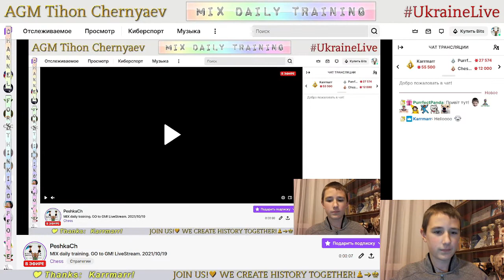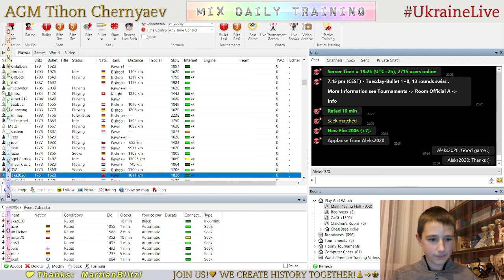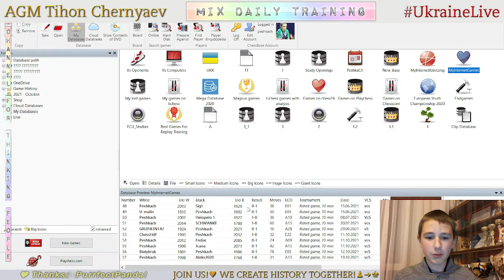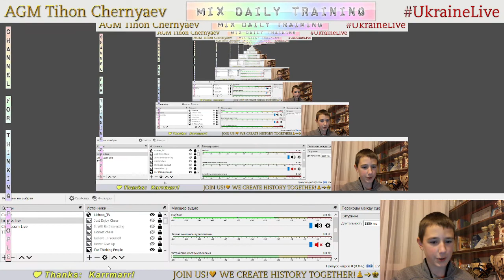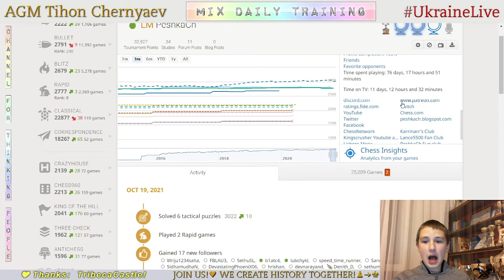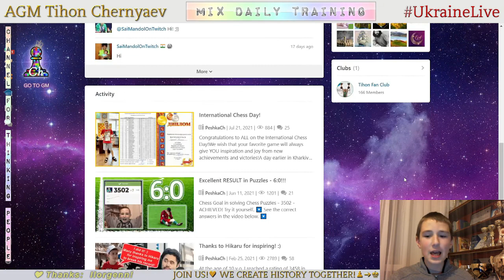Chess prodigy Tykhon. MIX daily training. GO to GM! LiveStream. 19/10/2021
The highlights of the stream:
  0:22 - Game with a live opponent "Aleks2020"
  9:50 - Analysis of the game
11:50 - Puzzles
24:39 - Blind game with computer Stockfish A.I. level 7
31:18 - Blind game with computer Stockfish A.I. level 6